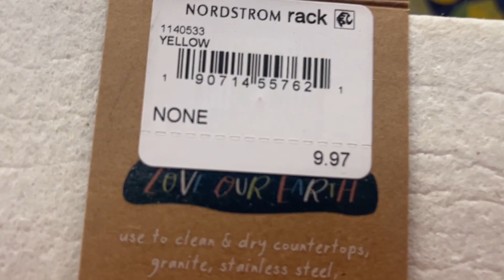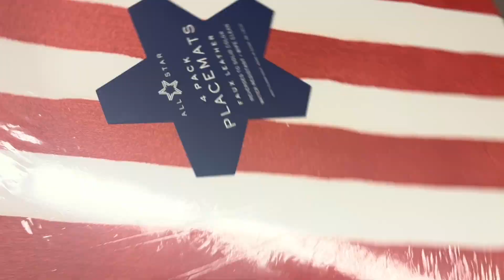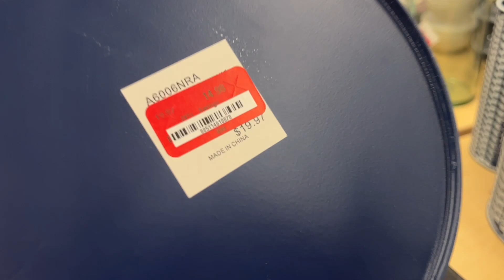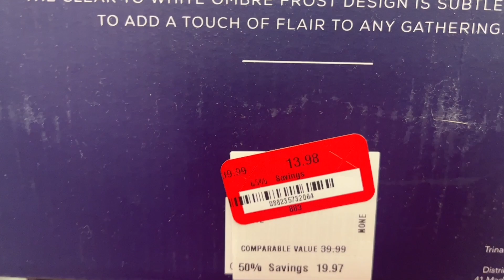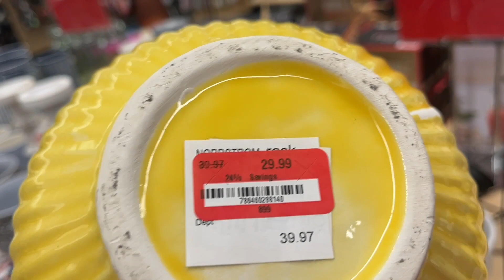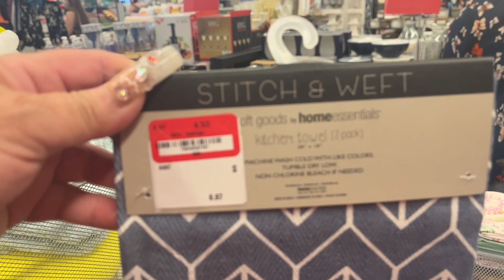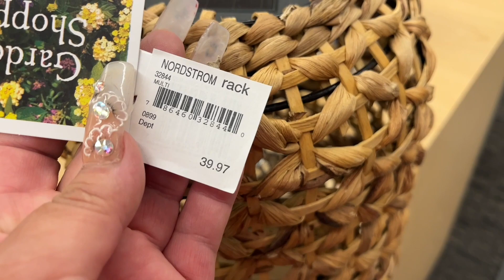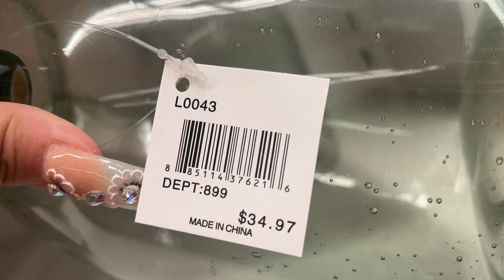🔴NORDSTROM Rack CLEARANCE‼️ Shop with me/ Homeware/Kitchenware